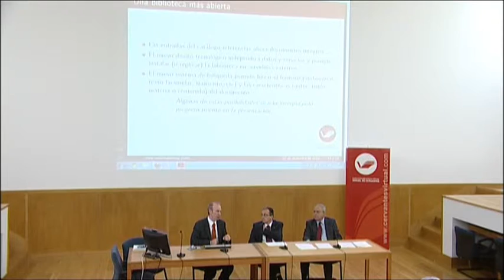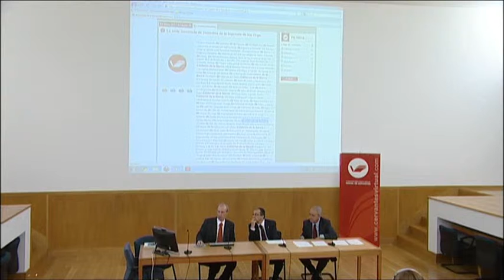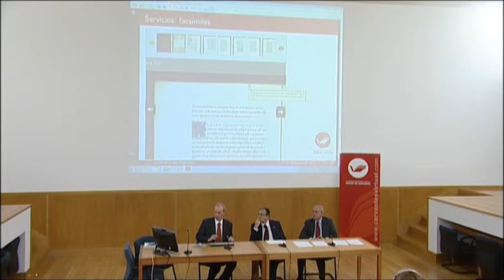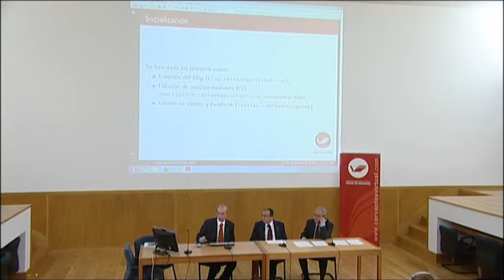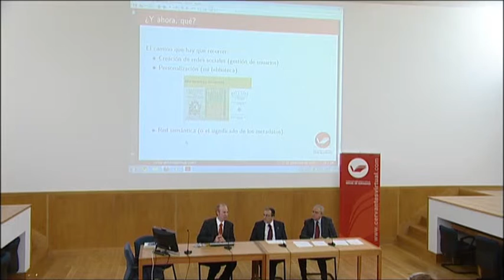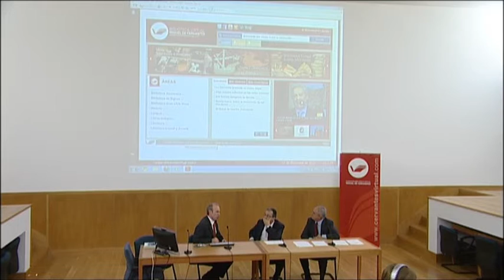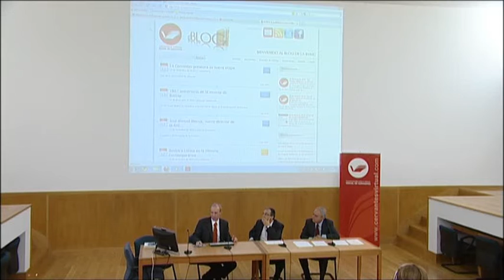Presentación nueva etapa de desarrollo de la Cervantes. IV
La Sala Multimedia de la Universidad de Alicante (UA) acogió, el pasado 17 de diciembre de 2010, la presentación de la nueva etapa de su desarrollo tecnológico. El acto fue presidido por Ignacio Jiménez Raneda, rector de la UA y vicepresidente de la Fundación Biblioteca Virtual Miguel de Cervantes, e intervinieron asimismo Enrique Rubio, director de la Biblioteca Virtual, y Rafael C. Carrasco, su director adjunto.